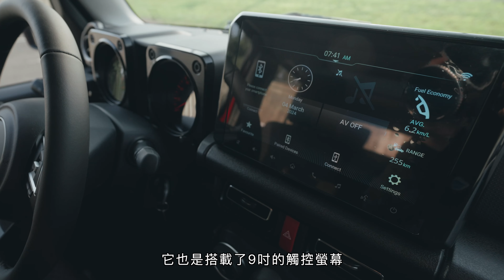這次要抽籤！Suzuki Jimny五門 你買單嗎？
由車普羅所引進的Jimny五門版本，為中東式樣規格，透過外匯管道引進後，開價138萬元起，2-Tone色調則再加價2萬元，除了軸距拉長34公分之外，多了後車門後實用性大增，且空間感受更棒！相信許多車友們對它抱持高度興趣，據車普羅表示，於2月底已開放訂車，首批10部車為數不多，所以將採用抽籤方式選出已下訂的幸運車主，將於3月底開始進行交車作業。